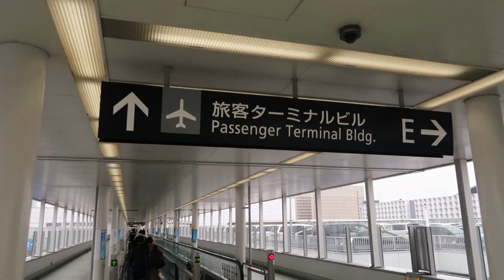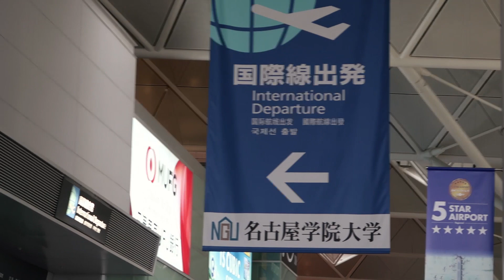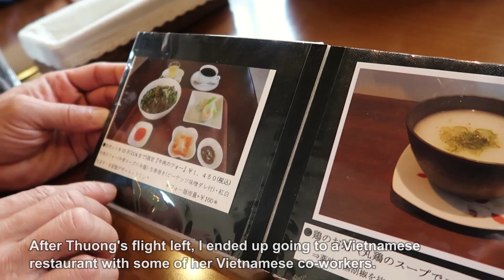Thuong's Visa Expired and Is Leaving Japan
Thuong's visa and work contract unfortunately came to an end and she had to leave Japan. We were a bit busy in the last few days leading up to her departure, and we didn't want filming videos get in the way of enjoying these last few moments, so this VLOG is a bit shorter than usual.

Rest assured that this is not the last time you will see Thuong on this channel. I will be heading to Vietnam at the end of December and Thuong and I will be travelling around together and filming new videos while she shows me around her country.

DRONES
DJI Mavic Air
DJI Mavic Air Fly More

CAMERAS
Canon G7X Mark II

SPORTS ACTION CAMERAS
GoPro Hero
GoPro Hero5 Black
GoPro Hero6 Black
GoPro Hero5 Session

PHONE CAMERAS
Samsung Galaxy S8
OnePlus 5T

MICROPHONES
Lavalier Mic
Rode VideoMicro Compact

TRIPODS
JOBY GorillaPod Tripod
Manfrotto PIXI EVO 2 Tripod

DRONES
DJI Mavic Air

SPORTS ACTION CAMERAS
GoPro Hero5 Black
GoPro Hero6 Black
GoPro Hero Session

PHONE CAMERAS
Samsung Galaxy S8
OnePlus 5T

MICROPHONES
Lavalier Mic
Rode VideoMicro Compact
Sony PC Mic

TRIPODS
JOBY GorillaPod Tripod